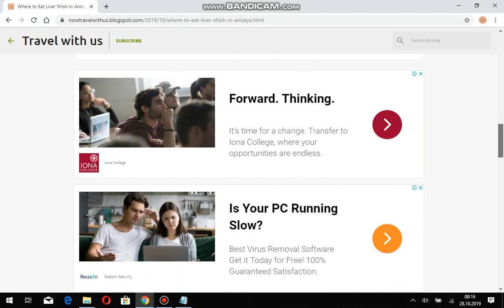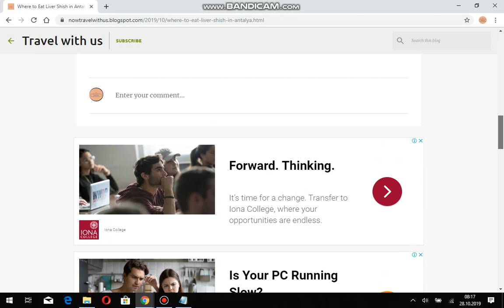Where to Eat Liver Shish in Antalya?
If you are thinking of visiting Turkey, we'd like to assist your travel plan. You'll find useful informations, suggestions and tips for your holiday.